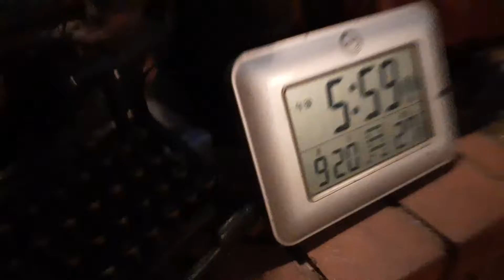2021年9月20日 魚住コーヒーハウス、チキンジョージ